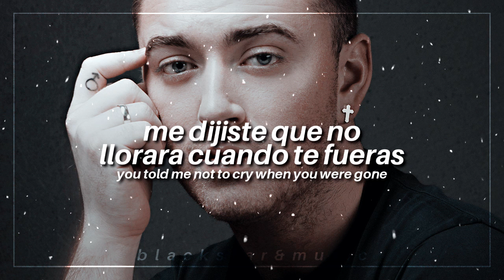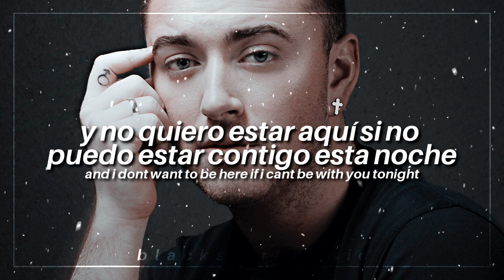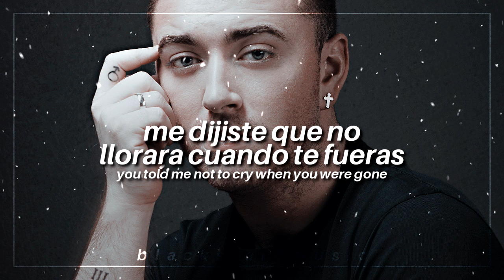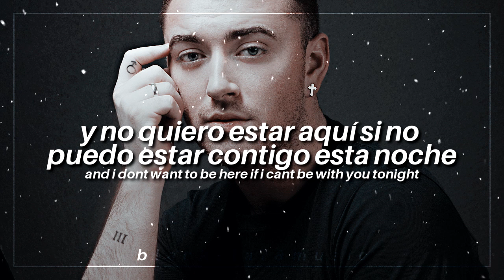lay me down || sam smith || Traducida al español + Lyrics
tags;